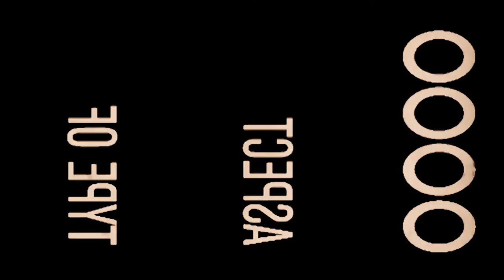Steve Boyd's Rum Reverie - Baby Is Mine (Official)